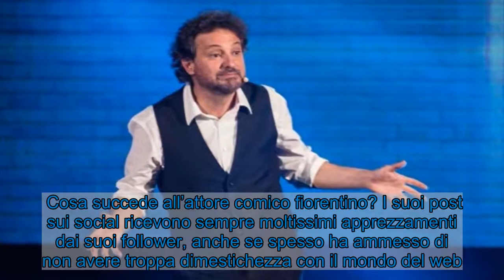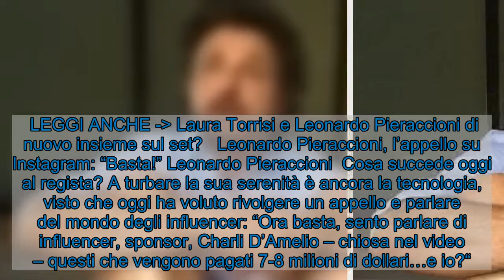Leonardo Pieraccioni non ce la fa più: lo sfogo sui Instagram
Leonardo Pieraccioni fa un appello su Instagram: “Ora basta!” il regista è stufo del mondo del web e degli influencer, ecco perchè. Leonardo Pieraccioni  Leonardo Pieraccioni e l’appello su Instagram: il regista è veramente stufo del mondo che ruota intorno ai social e agli influencer sul web, ecco perchè.   Cosa succede all’attore comico fiorentino? I suoi post sui social ricevono sempre moltissimi apprezzamenti dai suoi follower, anche se spesso ha ammesso di non avere troppa dimestichezza con il mondo del web.  Pieraccioni oggi ha 55 anni e si lamenta, con ironia, della sua difficoltà ad approcciare ai nuovi mezzi tecnologici di comunicazione. Già Ieri aveva ammesso, su Instagram, di non essere riuscito a partecipare ad un incontro di orientamento organizzato dalla scuola della figlia sulla piattaforma Meet, ma senza polemica e sfoderando quel senso dell’umorismo che lo ha reso famoso nello spettacolo.  LEGGI ANCHE - Laura Torrisi e Leonardo Pieraccioni di nuovo insieme sul set?   Leonardo Pieraccioni, l’appello su Instagram: “Basta!” Leonardo Pieraccioni  Cosa succede oggi al regista? A turbare la sua serenità è ancora la tecnologia, visto che oggi ha voluto rivolgere un appello e parlare del mondo degli influencer: “Ora basta, sento parlare di influencer, sponsor, Charli D’Amelio – chiosa nel video – questi che vengono pagati 7-8 milioni di dollari…e io?“.    Pieraccioni annuncia che da oggi anche lui vuole la sua parte, visto che ha un bel po’ di follower su Instagram , ormai: “Basta fare le cose gratis, voglio gli sponsor pure io!” e inizia subito con la pubblicità di un gommista vicino Firenze: “Sono bravissimi, se hai bucato la gomma vai da loro, se non hai bucato; vai lo stesso, ti bucano loro e te la rigonfiano“.  LEGGI ANCHE - Leonardo Pieraccioni, la battuta di troppo sui social, i fan non gradiscono   Visualizza questo post su Instagram      Un post condiviso da @leonardo_pieraccioni   Ovviamente si tratta di uno scherzo; la scenetta è puramente ironica, nel pieno stile di Leonardo. Il post ha fatto grande successo tra i suoi follower che hanno commentato divertiti la sua finta sfuriata sul social.